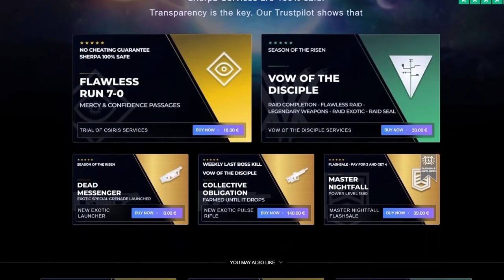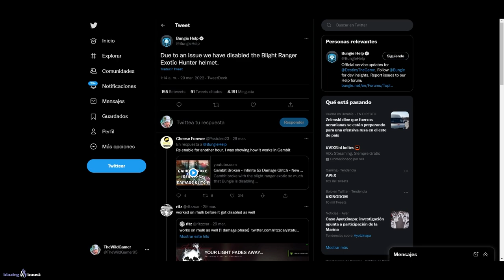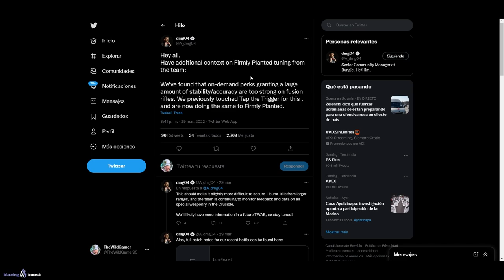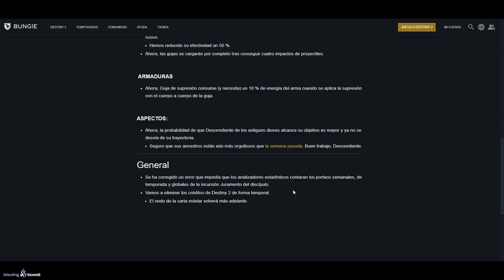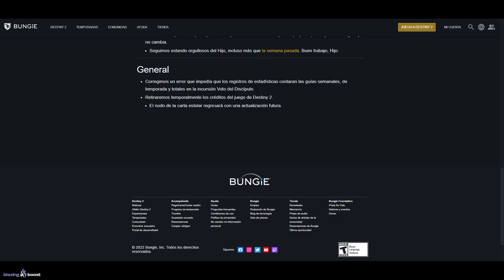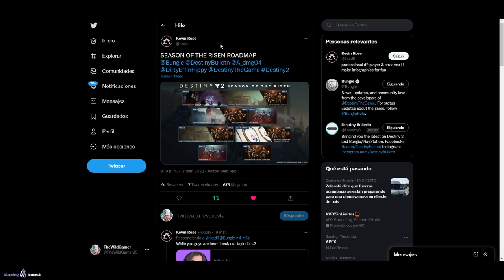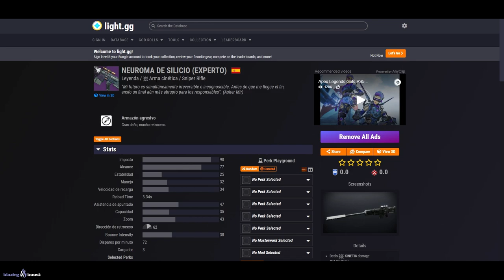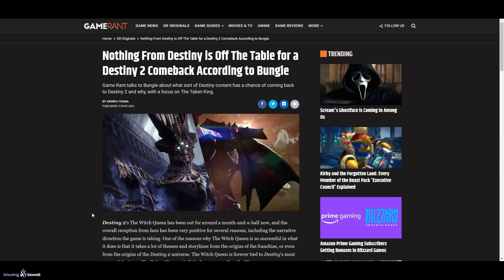BUNGIE DICE que TODO el DLC "REY DE LOS POSEÍDOS" PUEDE REGRESAR A DESTINY 2!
0:00 Introducción
1:56 Puntos extra en Pruebas de Osiris
2:08 Explorador de Plagas sigue bloqueado
2:24 Notas del Parche 4.0.0.5
7:12 Cómo desestabilizar 50 campeones en 1 segundo
7:57 Doble loot en PsiOps Leyenda
8:32 Grandes Maestros, Laboratorios y futuro contenido
10:17 Entrevista a Bungie sobre el contenido que puede regresar a D2
20:49 Outro

► ¡Sígueme!
• Accesorios Gaming 10% dto. Código wildgamer

► Comunidad de PS4: TheWildGamers
► Videos que pueden interesarte:
• GRAN DEMANDA! BUNGIE PIDE +6 MILLONES! GUÍA DESAFÍO del CUIDADOR! TRÁILER! NOTICIAS y MÁS! Destiny 2
• IMAGENES SECRETAS de la NUEVA RAZA! 1º del MUNDO DEJA DESTINY! NOTICIAS y MÁS! | Destiny 2

💠MI PC:
• CPU: AMD Ryzen 7 5800X 3.8 GHz 8-Core Processor
• GPU/ Gráfica: Gigabyte GeForce RTX 3060 12 GB
• PLACA BASE: Asus ROG STRIX B550-F GAMING (WI-FI) ATX AM4
• CPU Cooler: Corsair H100i RGB PLATINUM 75 CFM
• Memoria RAM: Corsair Vengeance RGB Pro 32 GB DDR4-3200 CL16
• ALMACENAMIENTO: Samsung 970 Evo Plus 1 TB M.2-2280 NVME
• TORRE: Corsair iCUE 465X RGB ATX
• FUENTE: Corsair 850 W